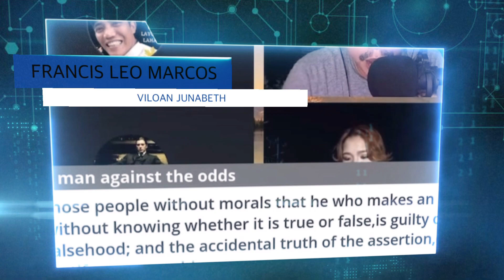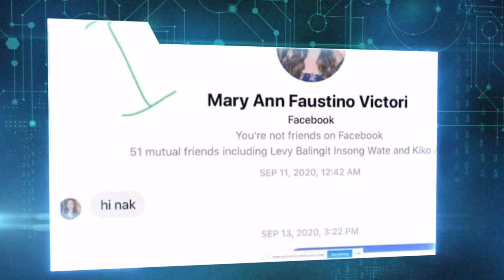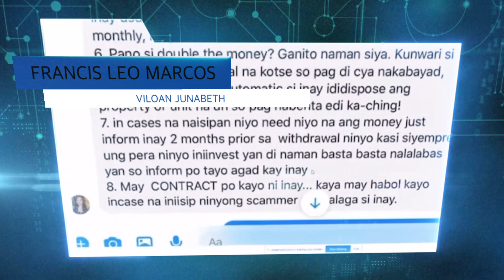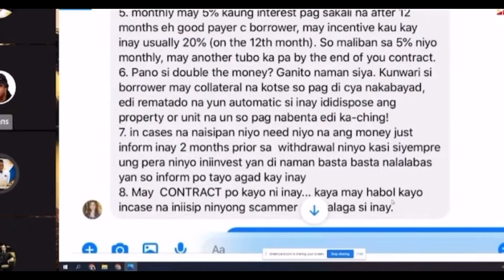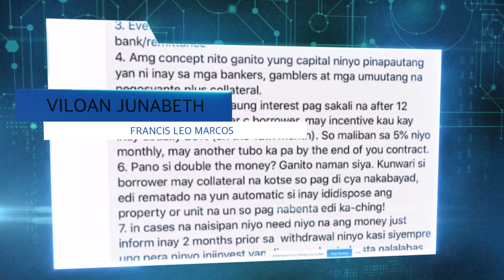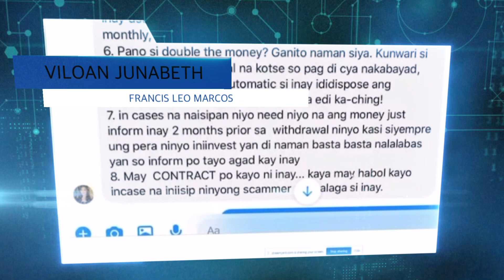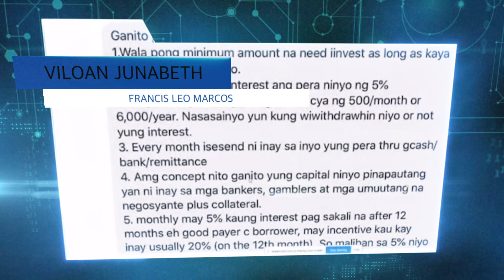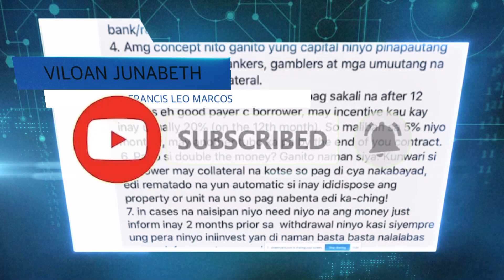FRANCIS LEO MARCOS UPDATE SEC YHAMA BEWARE US FOR DOUBLE YOUR MONEY THIS PATTERN FOR SCAM AWARENESS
many people was send this kind of scamming so we must aware this type of pattern that we avoid done by Mary ann faustino Victori as known Cecille